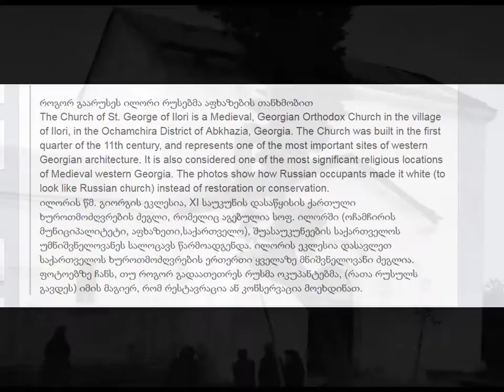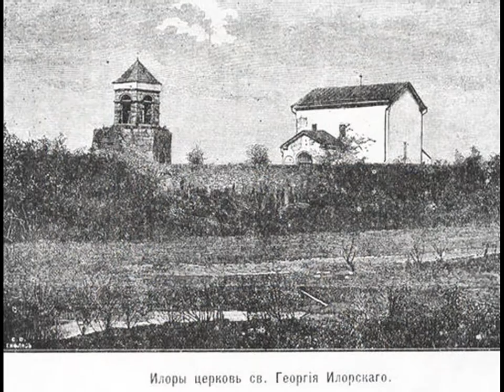ილორის ეკლესია/ Илорийская церковь/ Ilori Church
გაარუსეს ილორი რუსებმა აფხაზების თანხმობით
The Church of St. George of Ilori is a Medieval, Georgian Orthodox Church in the village of Ilori, in the Ochamchira District of Abkhazia, Georgia. The Church was built in the first quarter of the 11th century, and represents one of the most important sites of western Georgian architecture. It is also considered one of the most significant religious locations of Medieval western Georgia. The photos show how Russian occupants made it white (to look like Russian church) instead of restoration or conservation.
ილორის წმ. გიორგის ეკლესია, XI საუკუნის დასაწყისის ქართული ხუროთმოძღვრების ძეგლი, რომელიც აგებულია სოფ. ილორში (ოჩამჩირის მუნიციპალიტეტი, აფხაზეთი,საქართველო), შუასაუკუნეების საქართველოს უმნიშვნელოვანეს სალოცავს წარმოადგენდა. ილორის ეკლესია დასავლეთ საქართველოს ხუროთმოძღვრების ერთერთი ყველაზე მნიშვნელოვანი ძეგლია. ფოტოებზე ჩანს, თუ როგორ გადაათეთრეს რუსმა ოკუპანტებმა, (რათა რუსულს გავდეს) იმის მაგიერ, რომ რესტავრაცია ან კონსერვაცია მოეხდინათ.